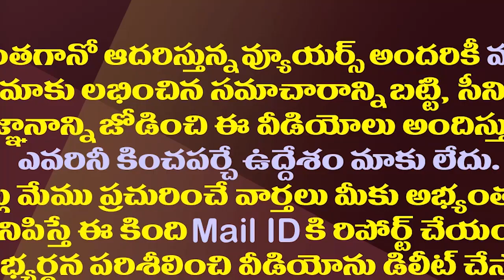వ్యూహాత్మకంగా వైసీపీ వ్యూహకర్తను లాగేసిన చంద్రబాబు| IPac Shantanu Singh Join In TDP Robin Sharma STC